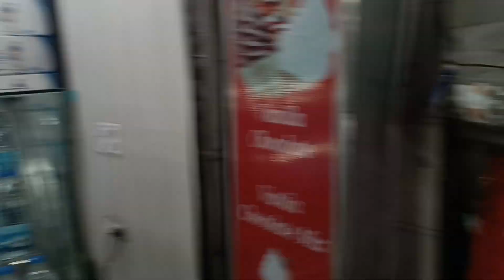dec. 2022.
Is Dalhousie better or Manali?

Which month is best for Dalhousie?

Why Dalhousie is called Mini Switzerland?

How much does Dalhousie trip cost?

In which month snow falls in Dalhousie?

How can I spend 3 days in Dalhousie?

Which is colder Dalhousie or Dharamshala?

What clothes to wear in Dalhousie?

How far is Dharamshala from Dalhousie?

How can I spend 2 days in Dalhousie?

Does Khajjiar have snow?

Is snow available in Khajjiar?

Is there snowfall at Dalhousie?
Is 2 days enough for Dalhousie?